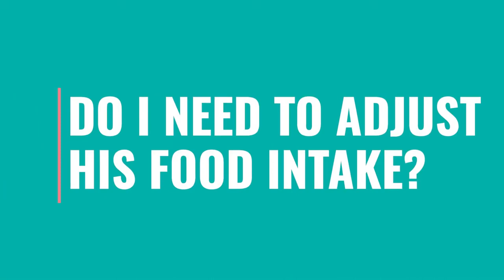Puppy And Kitten Feeding | Puppy Feeding Guide